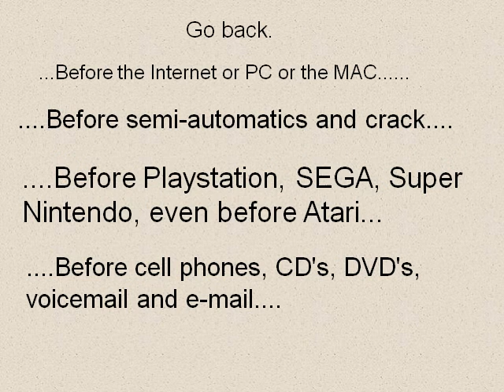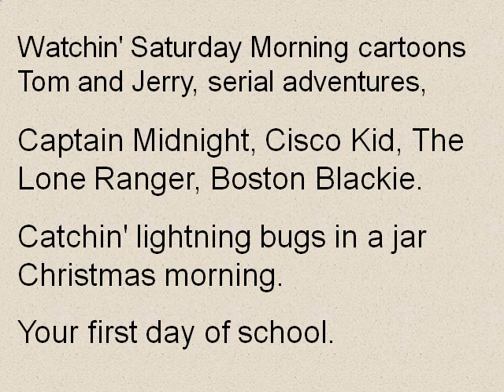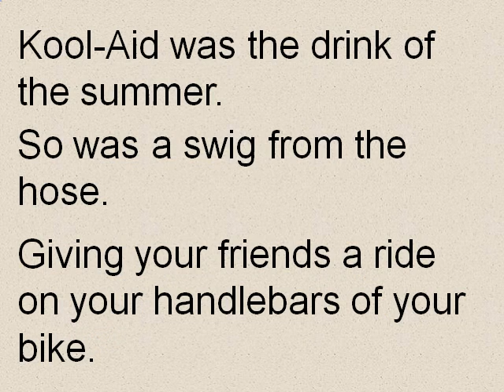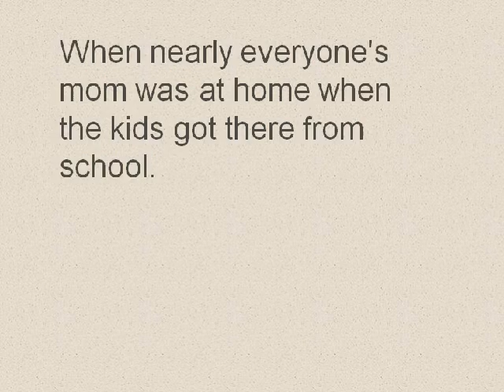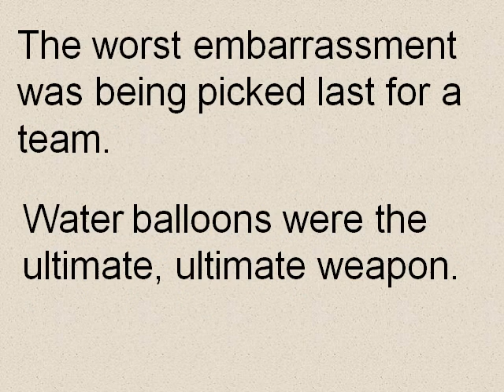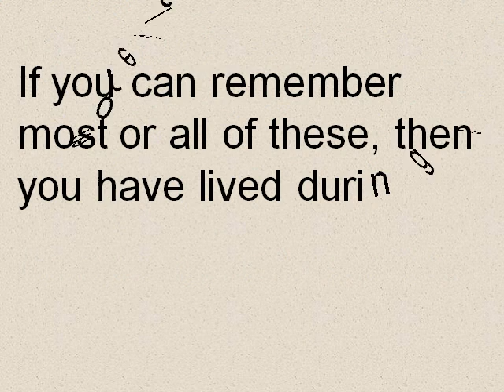fifties memories.wmv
Grew up in the fifties? How many of these memories do you remember?